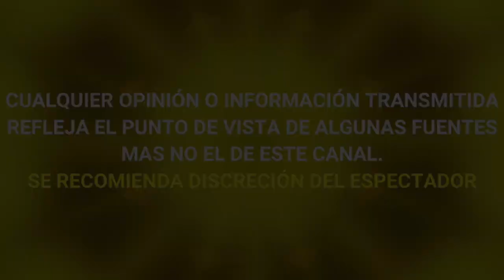Polémico periodista SE BURLA DESPIADADAMENTE de MAGDA RODRIGUEZ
Polémico periodista SE BURLA DESPIADADAMENTE de MAGDA RODRÍGUEZ